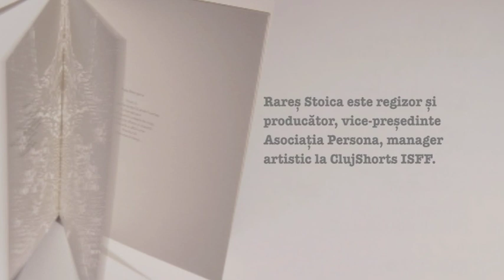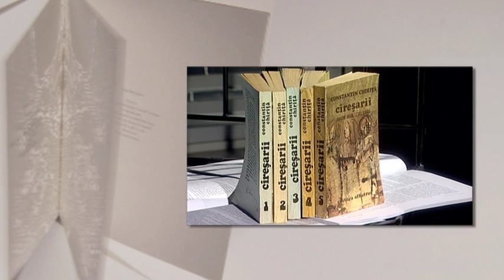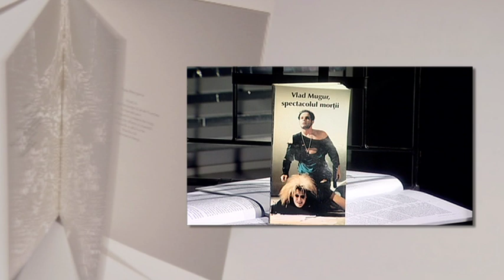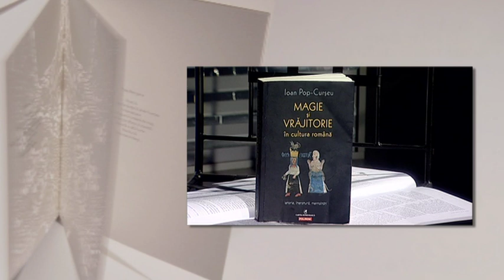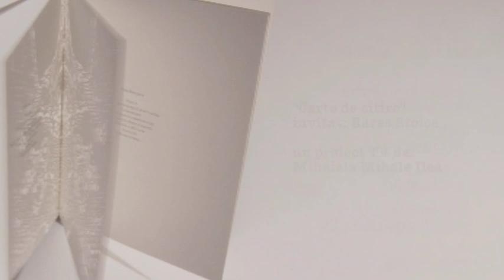Carte de citire cu Rares Stoica, regizor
Realizator: Mihaiela Ilea
Difuzare: 28 noiembrie 2017